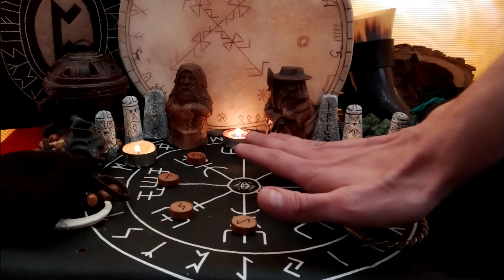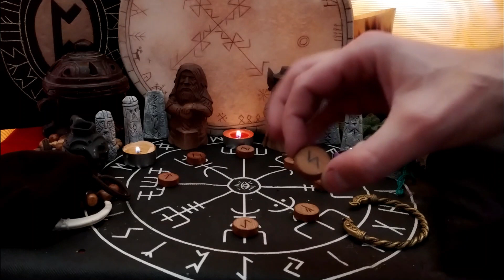TAURO MAYO 2023 Lectura de RUNAS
👉🏼En Amazon

👉🏼En Amazon

🔮​📚Curso-Libro "Lectura de Runas y Tarot" ⭐NUEVO⭐

🧝‍♂️Autor: SEBASTIAN HIDALGO FALCONI